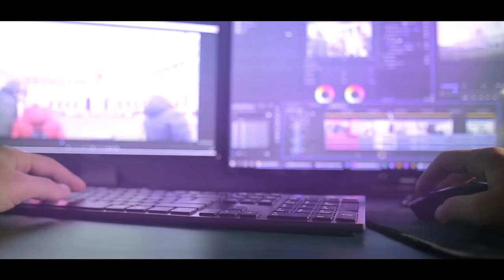യേശു നായകൻ സമാധാനദായകൻ നിനക്കെന്നും ധനമെ.. || CHRISTIAN LIVE || WORSHIP SONGS